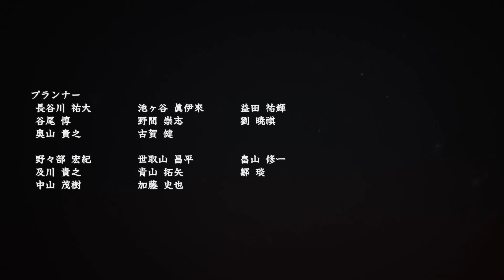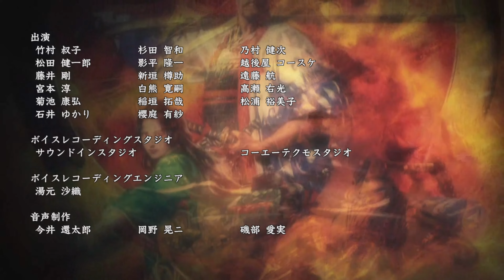【12話】最終回。戦国を駆け抜けた武将。豊臣秀吉【豊臣秀吉 羽柴秀吉】【天王山】【新たな歴史を刻め】【信長の野望大志PK】 ゆっくり実況